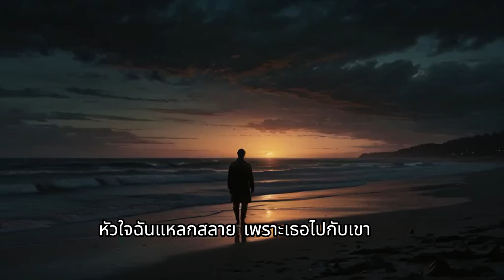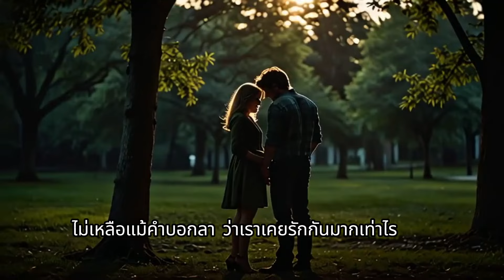ทิ้งฉันไว้กับความเหงา#เศร้าๆ#เพลงเพราะๆ#music#เพลงอกหัก#เพลง#เพลงไหม่ครูไฮเปอร์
ขอบคุณที่เข้ามาดูคลิป ทุกกําลังใจ ทุกคอมเม้นนะครับ ขอขอบพระคุณครับ

ฝากกดไลค์กดเเชร์กดติดตามเเละอย่าลืมกดกระดิ่งกันด้วยนะครับจะได้ไม่พลาดคลิปใหม่ๆจากพวกเรา ครูไฮเปอร์ กราบขอบพระคุณครับผม!!!